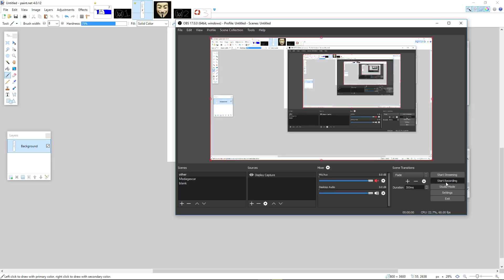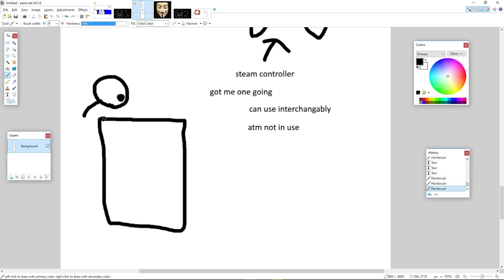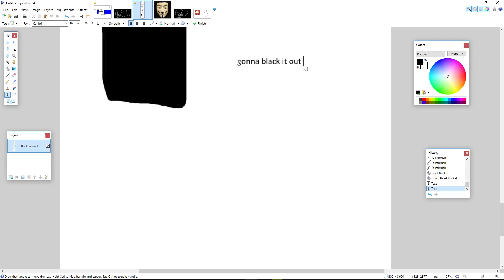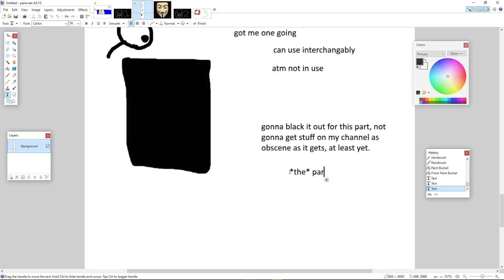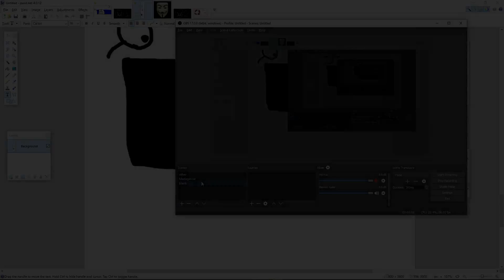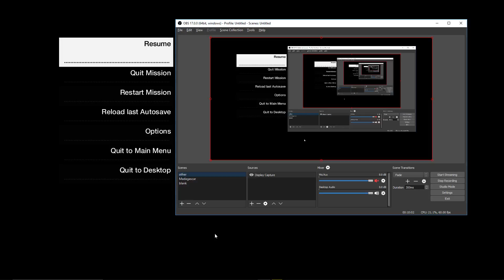Watch Dogs | 3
reeeeeeeee